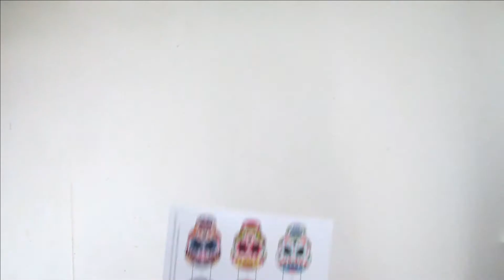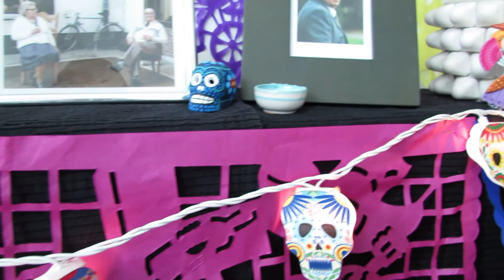DIY Sugar skull garland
Download the printable and make a fun Calavera Garland to decorate for Dia de Muertos and Halloween. You can make a simple sugar skull garland or customize a cord light.